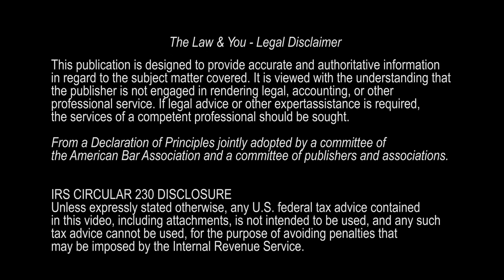The Law and You with David Middlebrook - Finding Your Calling Part 1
In today's episode David Middlebrook is joined by special guest Susie Jennings who shares a tragic event in her life that led her to become the Founder of Operation Care International.